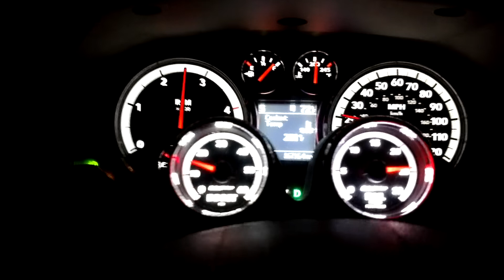Me and my Cummins having fun on a back road!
Gotta keep that 68RFE learned up!!! Listen to that S366SX-E sing a wonderful tune